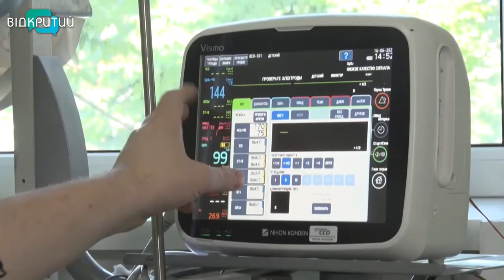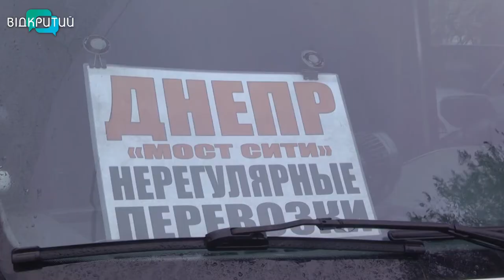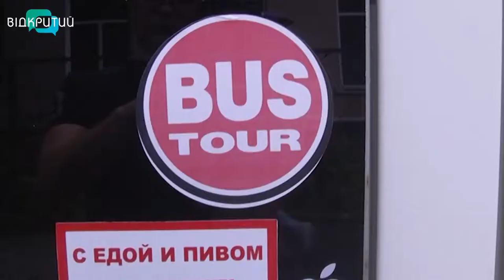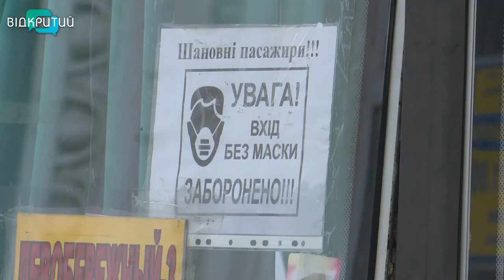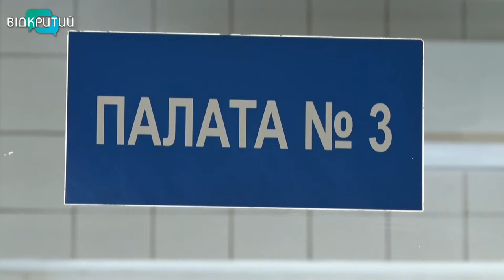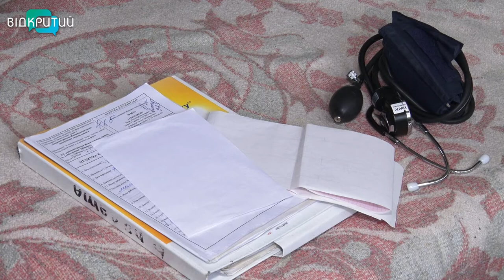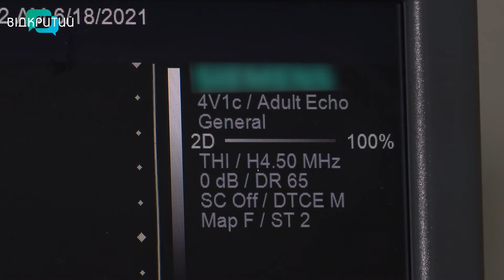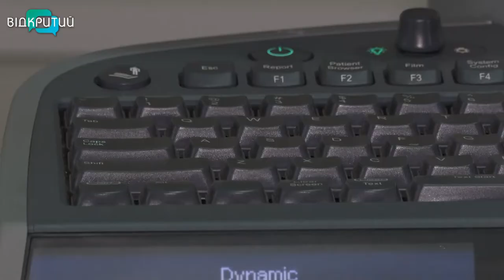Новини OPEN NEWS від 18 червня 2021 року 20:15